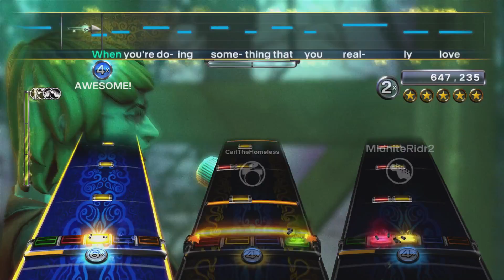A Day Like This by SpongeBob SquarePants Full Band FC #2096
Here's an FBFC that couldn't get much better, it is the greatest that's ever been